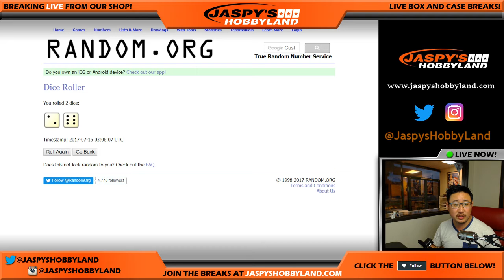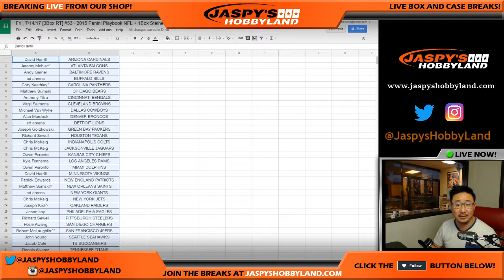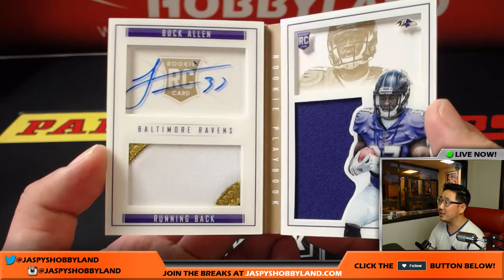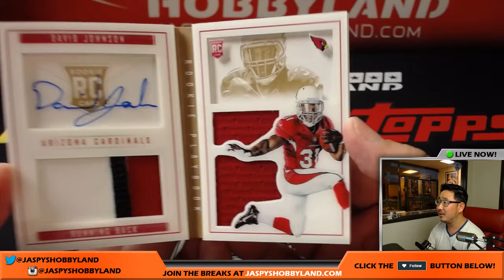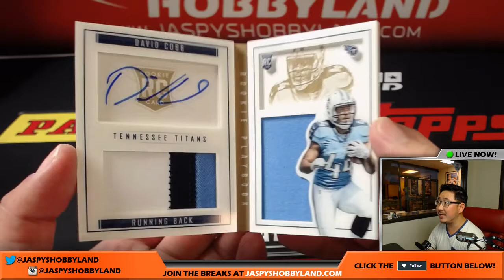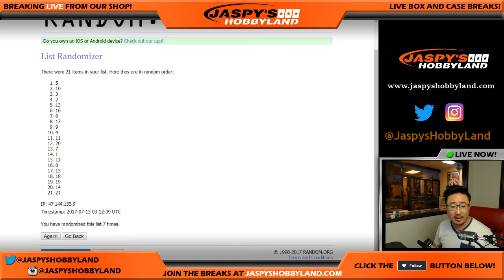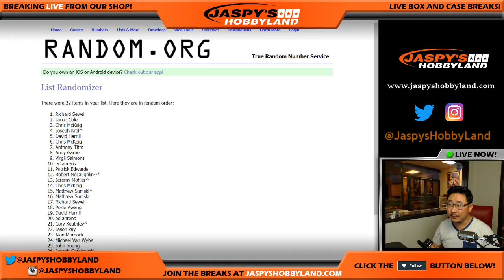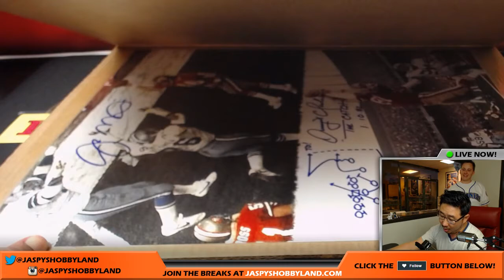Fri., 7/14/17 [3Box RT] #53 - 2015 Panini Playbook NFL + 1Box Steiner Giveaway!